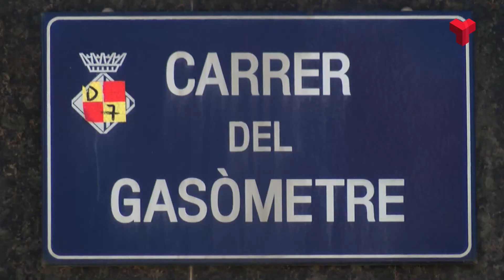Comença la urbanització del solar del carrer Gasòmetre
S’han iniciat els treballs d’urbanització del solar del carrer Gasòmetre. A inicis del juliol van començar les obres al terreny delimitat també pels carrers Pare Font, Roger de Llúria i Gibert.